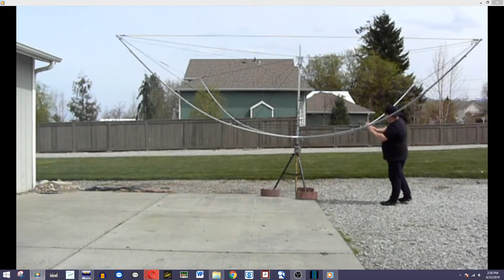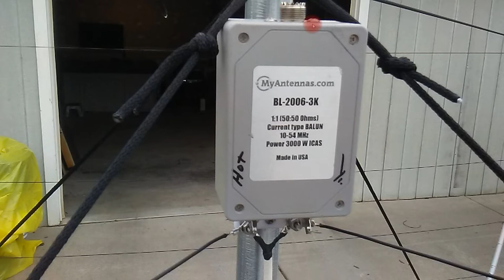AC7AV X Beam Project assemble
This is an X beam that is being made for a ham friend of mine.  He doesn't know about it yet, but one day soon its going to show up on his door step including the rotor.   I'm sure to get a call from him, if he survives the rolling pin attack from his wife wanting to know what he bought this time and how much.

By the way,  the cat will be out of the bag when he receives it on 05/02/2017, tomorrow. The lucky HAM to receive this antenna is Wi9JAY, Jay.